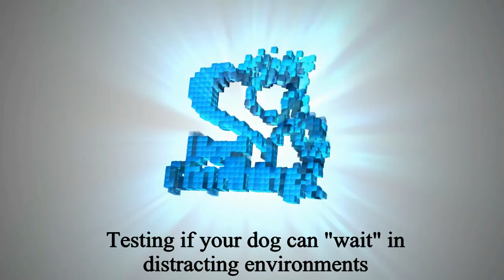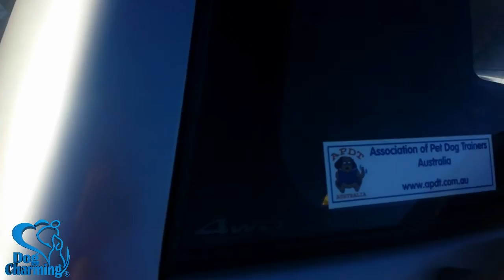Can your dog wait anywhere? (Dog Charming)